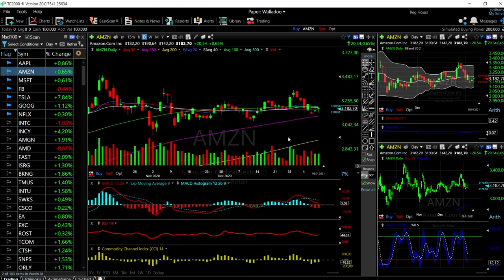S&P500, DJ30 and Nasdaq + Tech forecast for January 11, 2021